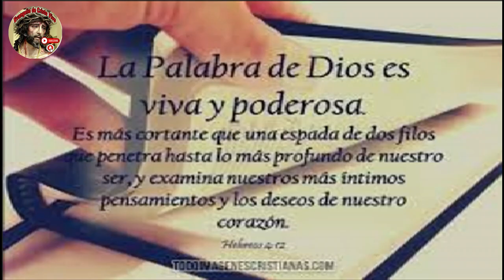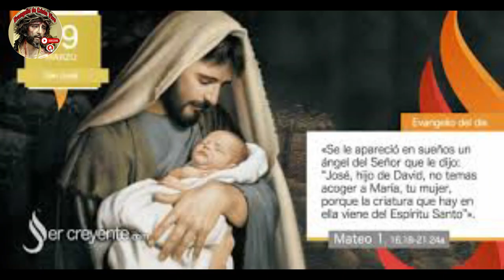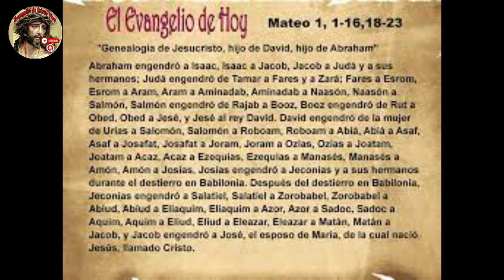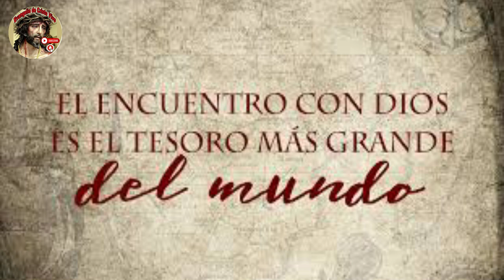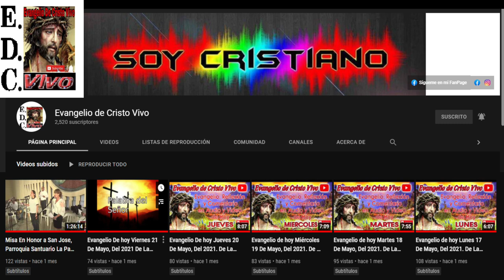Evangelio De hoy Martes 19 De Marzo Del 2024. Solemnidad De La Fiesta De San